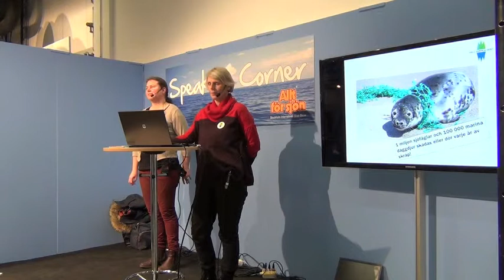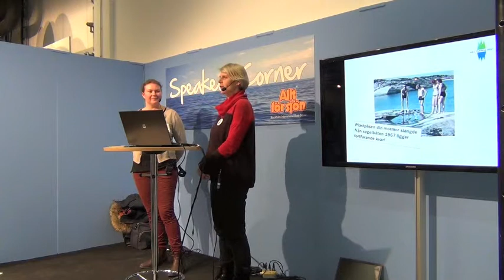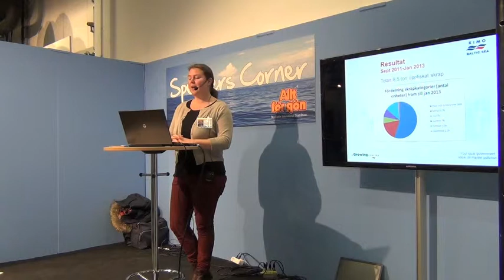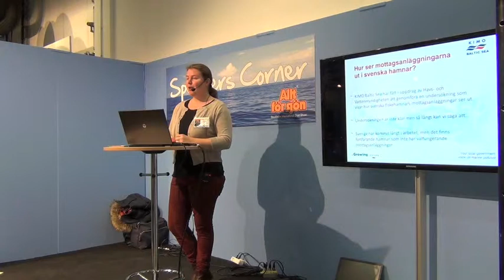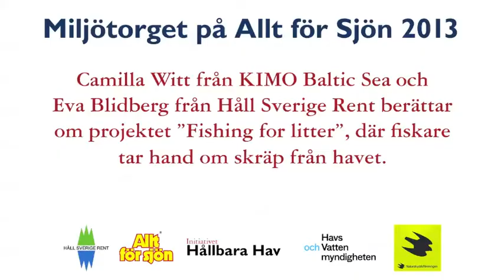Fishing for litter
Camilla Witt från KIMO Baltic Sea och Eva Blidberg från Håll Sverige Rent berättar om projektet "Fishing for litter" där fiskare samlar in skräp som de får upp när de fiskar. Miljötorget Allt för Sjön 2013